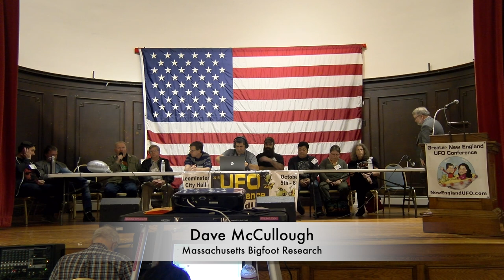Greater New England UFO Conference 2019 Day 1 Part 4 Willy Miranda: The Paradigm Matrix Radio Show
Willy Miranda is a former co-organizer of the Greater New England UFO Conference and is host of the KCOR Digital Radio Network's The Paradigm Matrix Radio Show.  Willy leads a discussion on the air live with a panel of Bigfoot and paranormal enthusiasts.